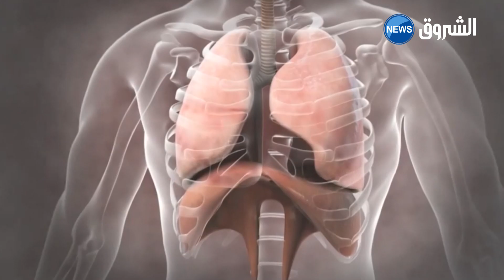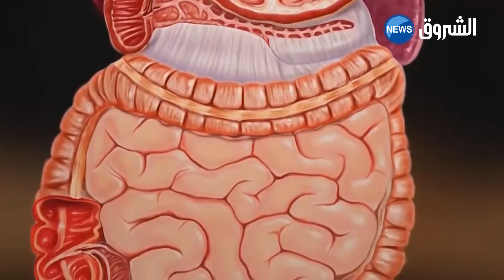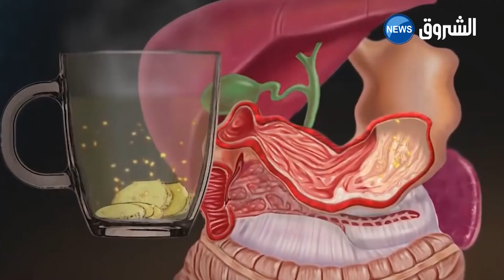رياض الريحان: نجمة الأرض